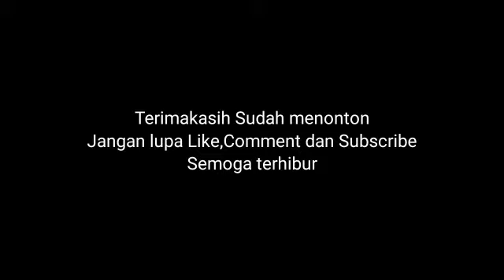Tank terkuat di mobile legend | Perjuangan user tank melidungi core tim